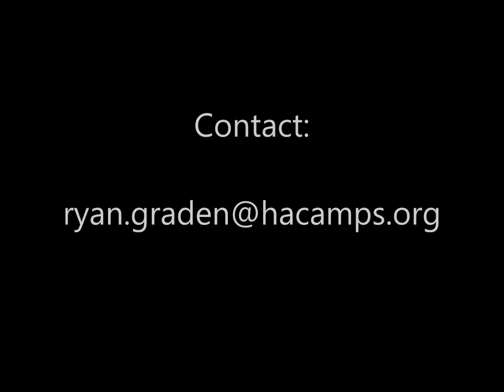Sportsmen's 2022 Update Video #2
Stay up to date with Hidden Acres!